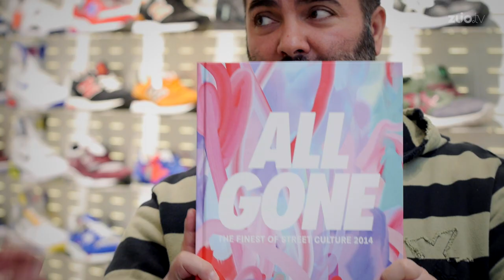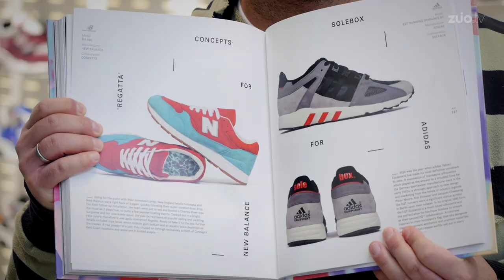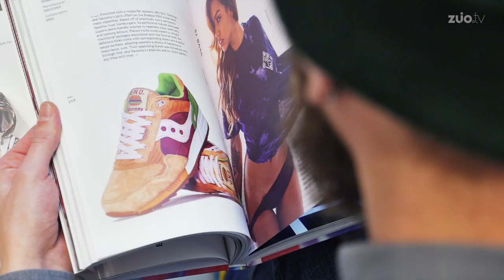Solebox x Diadora, Mita x Asics & das All Gone Buch - Neu im Schuhkarton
All Gone Buch - 65 Euro
Mita x Asics Gel Lyte 3 "25th Anniversary" - 150 Euro
Solebox x Diadora N.9000 "Ferro" - 170 Euro